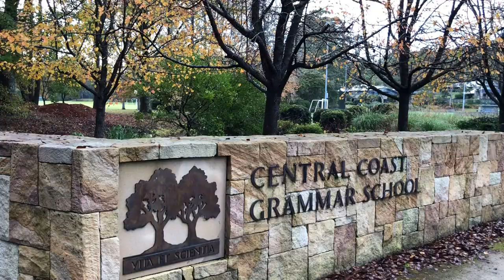Soaking up the winter sun at CCGS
Ahhh, the serenity! This morning’s sunshine reminded us just how beautiful our grounds are in winter.